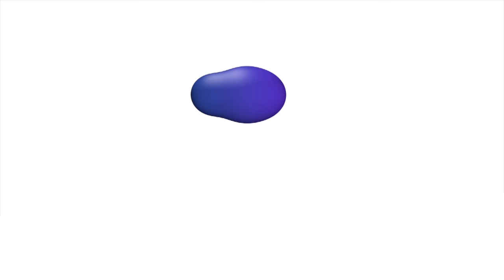Máquina embolsadora de botellas de PET BPM-3000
La máquina embolsadora de botellas de PET vacías BPM-3000 tiene producción 1000 – 3000 bph, 0.2 – 2.0 L.
Se admite la configuración de botellas tanto   escaqueada como directa.

La máquina embolsadora de botellas vacías de PET cuenta con las siguientes opciones: posibilidad de empujar las botellas de PET  y la de cerrar la bolsa automáticamente. Esto a su vez  minimiza la intervención de operario en el funcionamiento de la embolsadora. El sistema de fijar la bolsa rápidamente reduce el tiempo para embolsar.

La máquina embolsadora BPM-3000 puede trabajar en una línea con la máquina sopladora de envases de PET con la producción 1000 – 3000 bph hasta 2 L incluso con la APF-3002